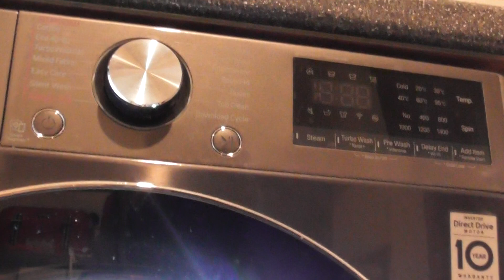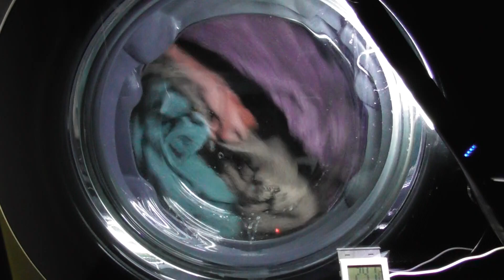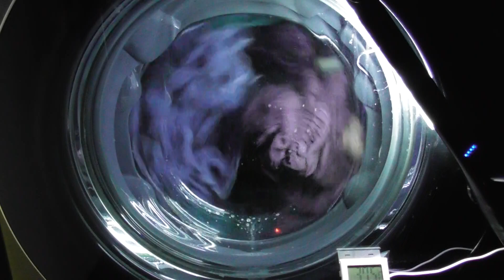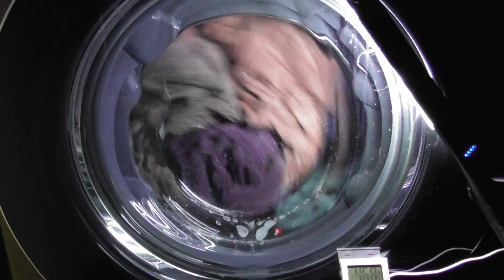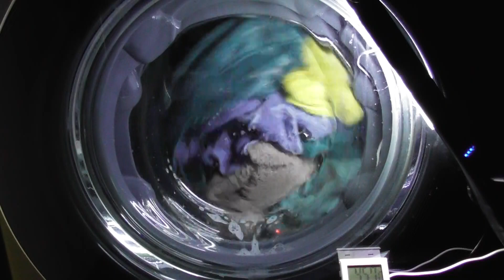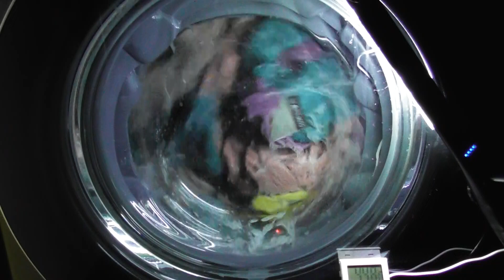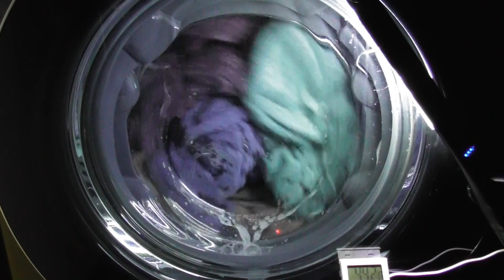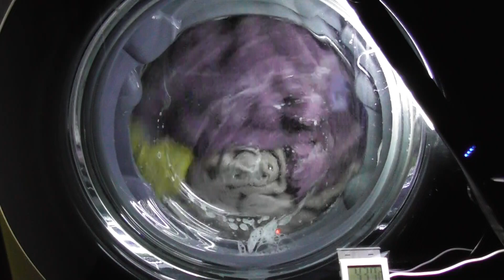LG AiDD Steam Washer, Easy Care 60 with towels, TurboWash and Rinse+ (Requested) 1/2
Requested by Misha Bedo – Easy Care 60 with towels, TurboWash and Rinse+

In this video:
Loading at 00:00
Selecting Cycle at 02:20
Start of cycle and main wash at 02:34

The Easy Care cycle has a limit of 4kg and a 1400rpm spin speed. The temperature can be changed from 60 celsius to cold and the spin can be changed from 1400rpm to no spin. All options are available on this cycle which are, Steam, Turbo Wash, Pre Wash, Intensive and Rinse+. Steam and Prewash options are not available together.  The model of my washing machine is LG AiDD Steam F4V910BTSE with 10.5kg load and a spin of 1400rpm.